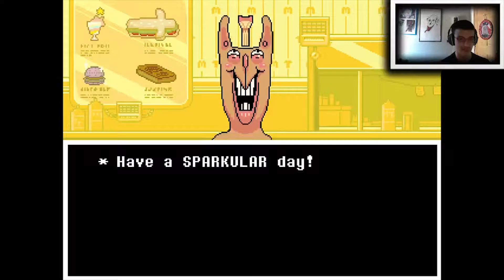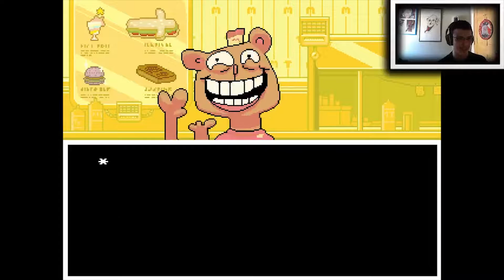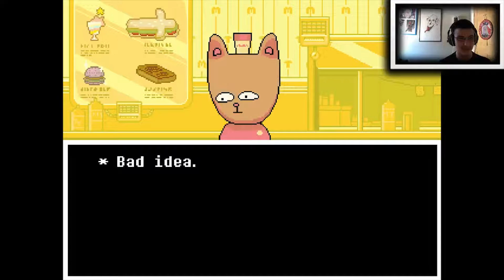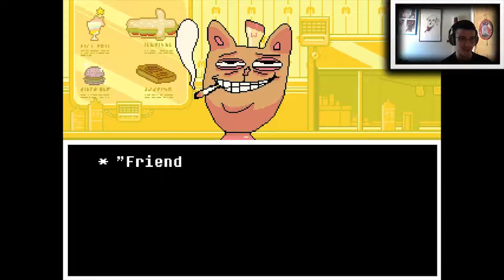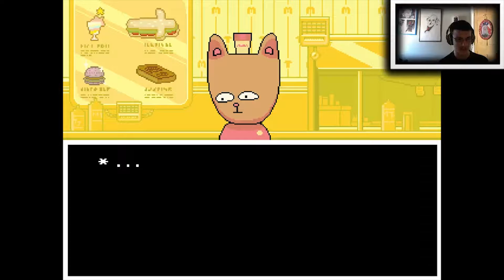Undertale episode 9.Fighting Miss Muffet and meeting Burgerpants the cat!